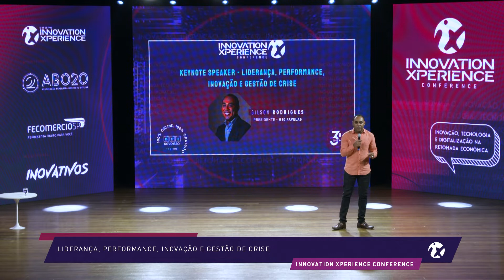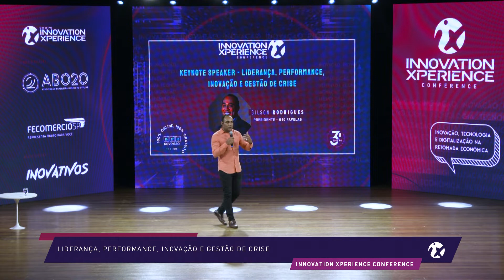Liderança, Performance, Inovação e Gestão de Crise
Innovation Xperience Conference 2021

Participante:
Gilson Rodrigues - Presidente G10 Favelas